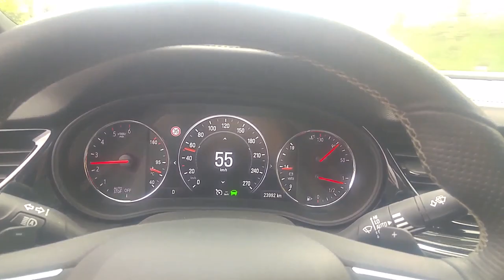Insignia GSi BiTurbo SOUND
Insinga GSi biturbo diesel sound